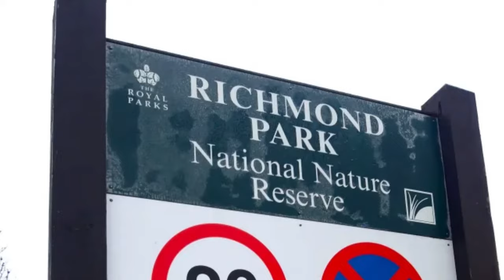What Wildlife lives in UK towns and Cities?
Towns and Cities might not be the first place you think of when it comes to wildlife, but there are many species that have adapted to survive here, and some that have even evolved to live nowhere else. In this video I will show you some of the common and some of the rarer wildlife of the UK's towns and cities.

Massive thanks to Graham over at @NaturallyCuriousUK for letting me use some of his Rat footage in this video :)

Some of the footage used in this video was obtained using creative commons licences, the originals and their licence details can be found at: